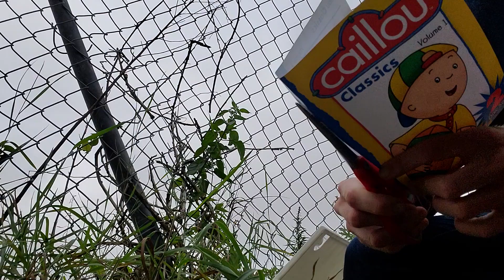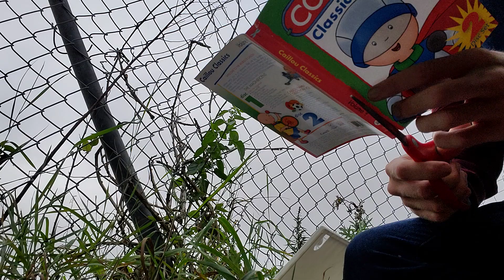Destroying Calliou Classics Vol. 1 and 4 DVDs